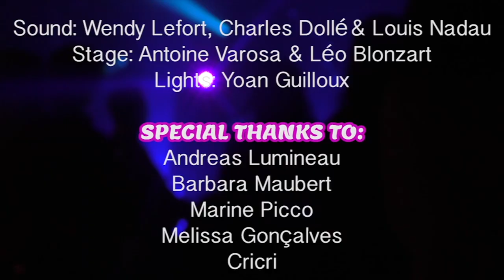Sweet Apple - The Dharma Jerks - Live @ Bus Palladium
Sweet Apple - The Dharma Jerks
Live @ Bus Palladium - Février 2017 (LaRelève)

Written & performed by The Dharma Jerks.

Video by Matthieu Schneuwly